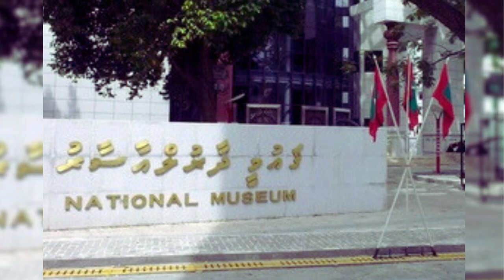10 Best Places to Visit in Maldives | Ultimate Travel Guide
Come with me and discover the top 10 amazing places to visit in Maldives. We will explore Maldives' stunning white sandy beaches, crystal-clear waters, underwater life, and luxurious resorts. Be ready to dive into the turquoise-colored ocean and get lost in Maldives's beautiful surroundings. This video is perfect for those who want to travel or simply want to enjoy a virtual tour of Maldives. So, let's pack our bags and get started on this incredible journey.